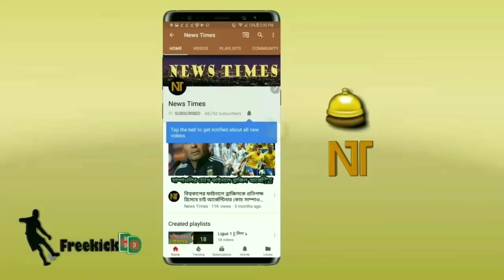নেইমারকে নিয়ে দুঃসংবাদ🔴ইনজুরি কাটিয়ে কবে মাঠে ফিরবেন নেইমার❓জানুন | Neymar injury 2021 | PSG | UCL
Neymar Injury Update. Neymar News. Neymar injury 2021. PSG vs Real Madrid UCL Match.